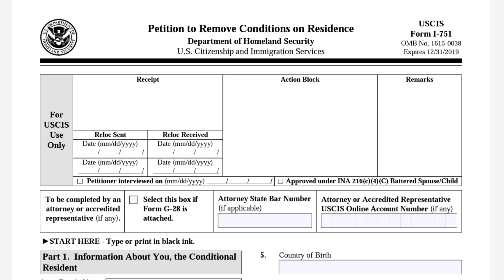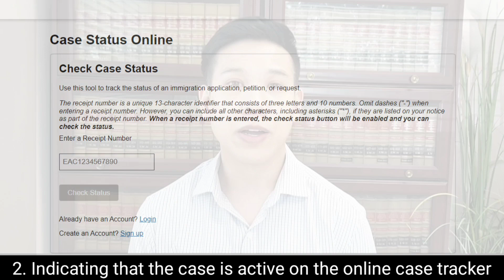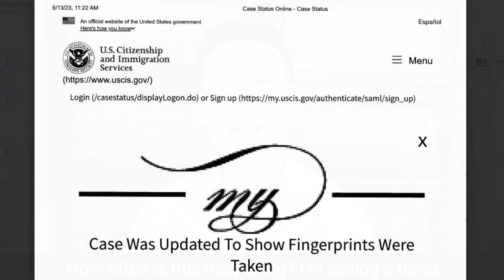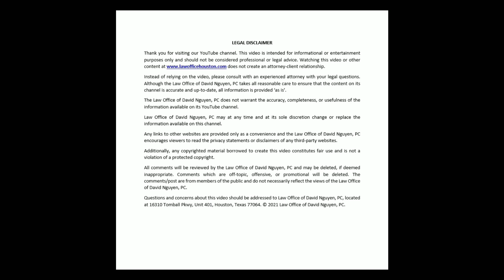Should you file your I-751 petition with your spouse?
Attorney David M. Nguyen discusses what happens when you file USCIS Form I-751, Petition to Remove Conditions on Residence with your spouse - and your spouse withdraws his/her support.

What happens to your case when this happens? What can happen to you if you do not know?